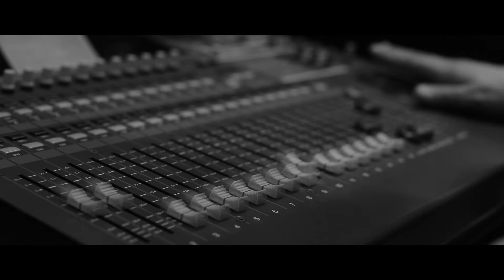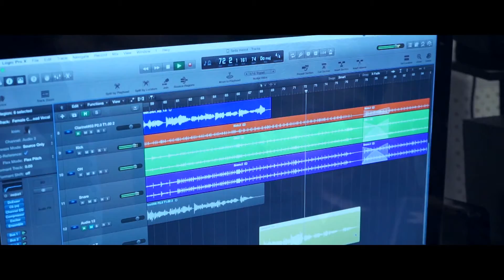Lilit Hovhannisyan - Es em horinel Ես եմ հորինել (Cover by Heno & Seda ) 2016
Heno Tadevosyan
Seda Baghdasaryan
baveyan_studio
Evolution studio
"Ani-records"